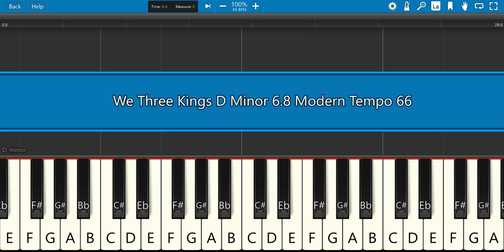We Three Kings Keyboard Notes D Minor 6/8 Modern Tempo 66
We Three Kings with Lyrics Christmas Carol & Song
 Keyboard Notes